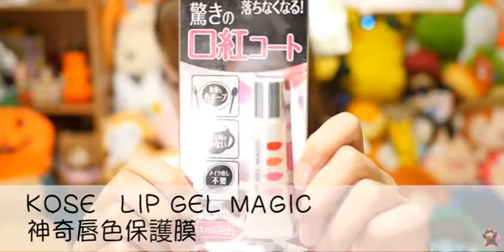日本Kose Lip Gel Magic神奇纯色保护膜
Nicole 亲自日本代购
Wechat：eshop2me